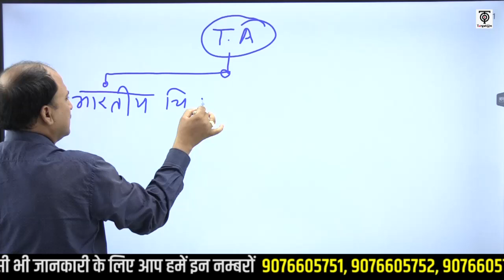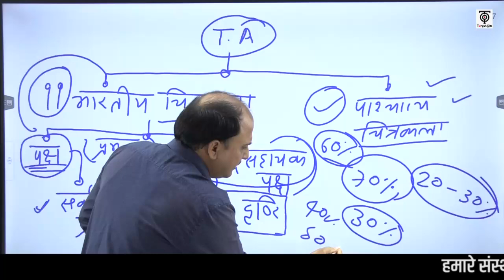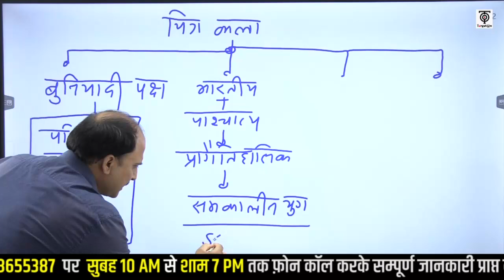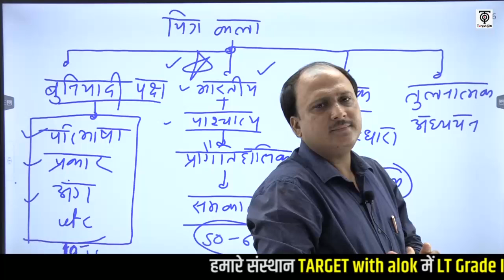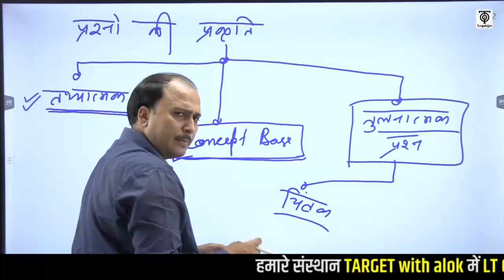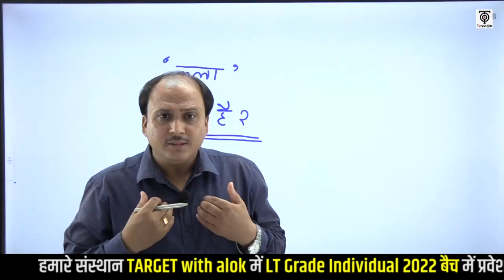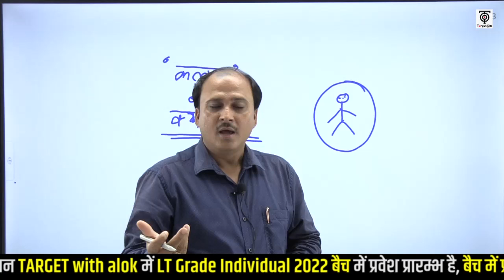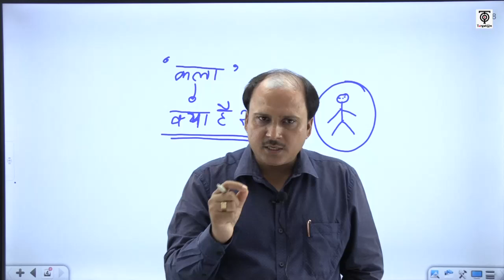LT GRADE Exam ll Art ll कला विषय में सफल होने की सटीक पाठ्यक्रम रणनीति ll TargetOn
L.T Grade Individual 2022 - बैच से संबंधित हमारे निःशुल्क टेलीग्राम चैनल को नीचे दिए गए लिंक से अवश्य Join कर लें, ताकि महत्वपूर्ण जानकारियाँ आपको त्वरित रूप से प्राप्त हो सकें👇